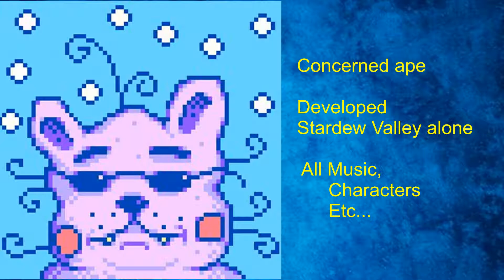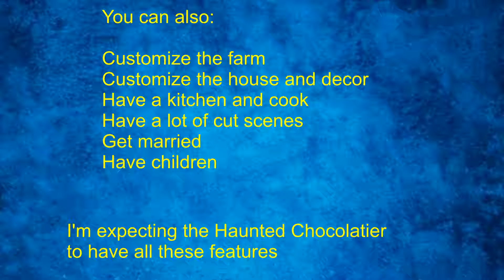Taking a look at Haunted Chocolatier by Concerned Ape creator of Stardew Valley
in this short video we take a look at Haunted Chocolatier a new game by Concerned Ape the creator of Stardew Valley